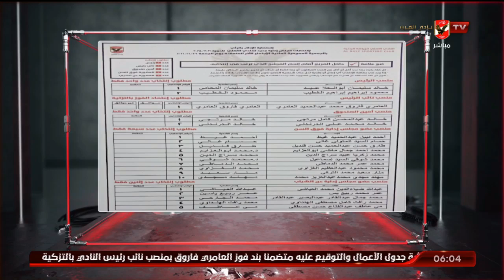الحلقة الكاملة | السادسة مع أحمد سمير | بتاريخ 28-11-2021